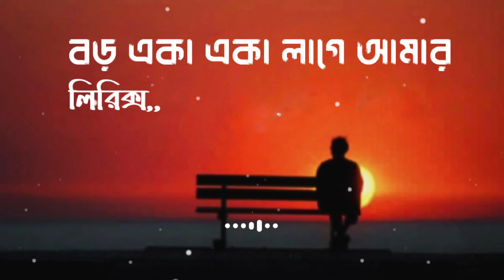বড় একা একা লাগে আমার | Boro Eka Eka Lage Amar Lofi mix | Bengali Lofi [Slowed + reverb] Lo-Fi song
Welcome to My 𝗦𝗔𝗕𝗕𝗜𝗥 𝗢𝗡 𝗟𝗢𝗙𝗜 𝗠𝗨𝗦𝗜𝗖 YouTube channel. Thanks.❤️😉

আসসালামু আলাইকুম সবাই কে স্বাগতম আমাদের 𝗦𝗔𝗕𝗕𝗜𝗥 𝗢𝗡 𝗟𝗢𝗙𝗜 𝗠𝗨𝗦𝗜𝗖 ইউটিউব চ্যানেলে আমাদের চ্যানেলের ভিডিও গুলা যদি ভালো লাগে তাহলে চ্যানেলটা সাবস্ক্রাইব করে রাখবেন প্লিজ আর আমাদের ভিডিও গুলা ভালো লাগে লাইক কমেন্ট শেয়ার করবেন এবং চ্যানেল সাবস্ক্রাইব করে রাখবেন পাশের বেল আইকন পেস করে রাখবেন ধন্যবাদ...প্রিয়...কলিজার...ভাই. 🌸🥀

Łɨꝁɇ. Ȼømmɇnŧ. SħȺɍɇTag 🌸🥀

new viral bangla lofi-song status editing in alight।viral couple status।,
new viral bangla lofi song lyrics status,
bangla lofi songs with lyrics

Love you.